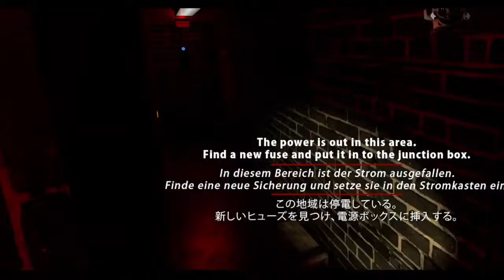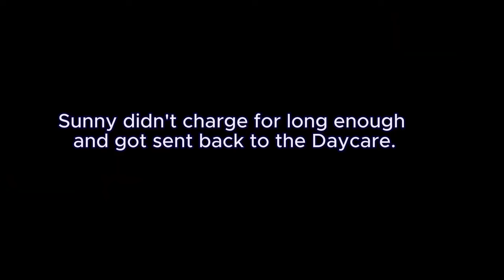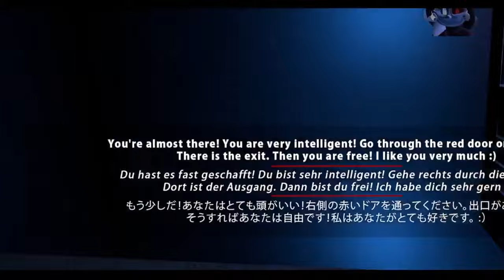THE IDIOTS PLAY BACKSPACE [VRCHAT]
🌟Hello Starlights! Welcome to the description!🌟

⭐️ Credits!:⭐️
Thumbnail drawn by: @Precisely42Bees
Video edited by: @Precisely42Bees
Video Recorded by: @MoonWithSmores

⭐️ Links!:
Our Roblox Group!: The Celestial Idiots

🌗Do not use our videos/clips without permission, Thank you.🌓

Suns model is textured by: MoonWithSmores
Moons model is textured by: MoonWithSmores
Eclipses model is textured by: MoonWithSmores
Lunars model is textured by: MoonWithSmores
                                                                              (aka me! -Moon)

FIVE NIGHTS AT FREDDYS SECURITY BREACH / THE CHARACTERS SUN AND MOON BELONG TO SCOTT CAWTHON.